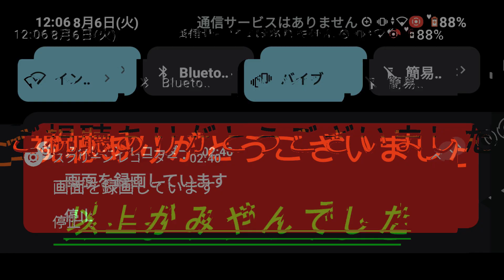【かすかべシティ大開発】#9 highlight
@kamiyan Game's

今回からスマホゲームのクレヨンしんちゃん一致団ケツかすかべシティ大開発を始めていきたいと思います。

登場人物：野原一家・ひろし,ひまわり,しんのすけ,みさえ,シロ

シンメンハウスをゲットすることに成功いたしました

関連動画